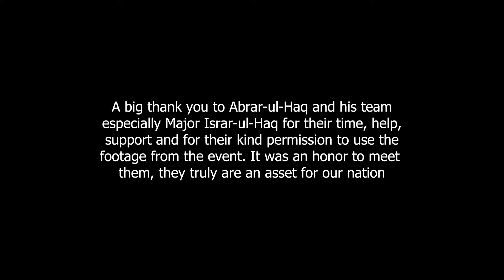PREETO - ABRAR-UL-HAQ (FUNDRAISER FOR PAKISTAN FLOOD RELIEF 2022)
In Pakistan, the floods displaced at least 7.9 million people in 2022. The fundraiser for Pakistan Flood Relief was organized by KCK along with some other doctors & an amount of 50 thousand pound sterling was collected. Abrar-ul-Haq was the guest of honor. Watch the highlights of the event